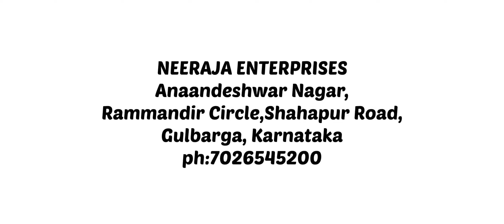purchssing rear tyre for ktm rc 390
hello guys do visit jk tyres
for reasonable price for all tyres from
two wheeler tyres to heavy loaded truck tyres also available at there shop they do sale tyres at margins price 😀

Jk tyres near ram mandir kalburgi

Shared route
From Ram Mandir circle to neeraja enterprises Jk tyre shoppee via New Jewargi Rd.

(800 m) from ram mandir circle

1. Head north on New Jewargi Rd
2. Arrive at location: neeraja enterprises Jk tyre shoppee

Vlog camera used @cason_in cn10